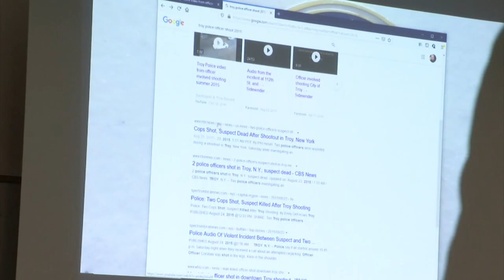Police officers learn new crisis intervention techniques